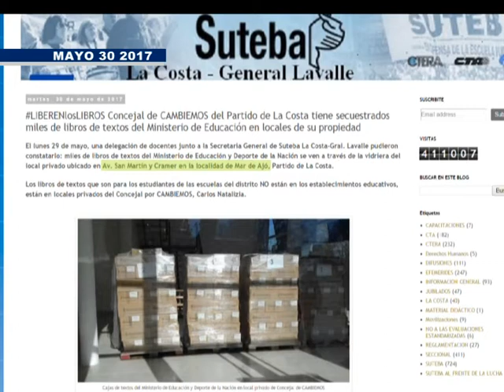IGNACIO REIMONDEZ LUEGO DE LA CONFUSION POR LIBROS